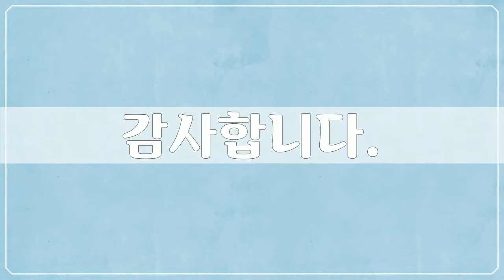보츠와나, Africa, Republic of Botswana - 33개 보츠와나 사진들 by 남태영, 공유마당, CC BY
1만개 이상의 다양한 컨텐츠들을 목록별로 구분하여 재생목록에 정리하였습니다.